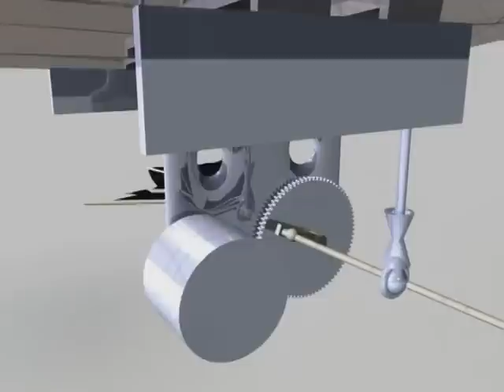Premier vol de l'Aérolabe, l'aéronef qui s'inspire des goélands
Un artiste aidé d'ingénieurs essaie de mettre au point un nouveau moyen de transport aérien, sans énergie fossile. Un pari fou: le dirigeable solaire. Durée: 2mn22.